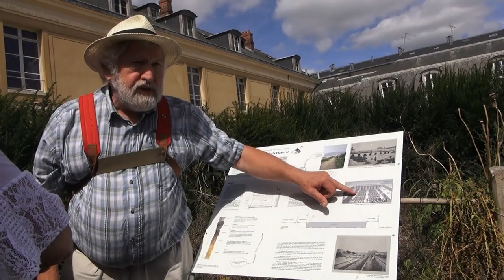3 Sept 2019 - Potager du Roi Versailles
Poires «Bon-Chrétien», petits pois, pommes ariane, navets, tomates cerises... Le potager du Roi, situé rive droite de la pièce d'eau des Suisses, offre une grande variété de produits naturels aux habitants de Versailles depuis plus de trois siècles. Construit par Jean-Baptiste La Quintinie dès 1678, sous les ordres de Louis XIV, le jardin divisé en parcelles fait plus de neuf hectares. Aujourd'hui, le lieu est occupé et entretenu depuis 1976 par l'École nationale supérieure du paysage (ENSP).
Pour continuer à maintenir le prestige de ce monument classé historique en 1926, l'établissement a fait appel au printemps dernier à la fondation américaine World Monuments Fund. Ils ont présenté un dossier de mécénat, créé en collaboration avec l'association des amis du potager du Roi, qui a eu un retour favorable en octobre 2017.